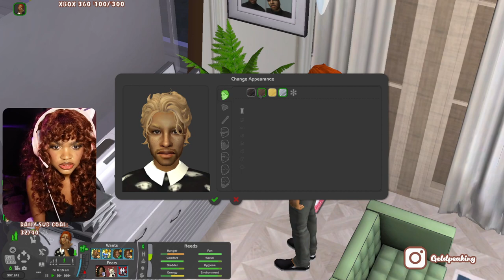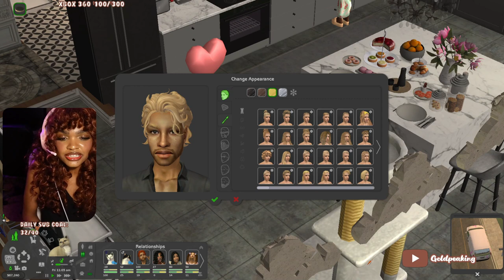THE BABY BUMP IS GROWING! 😲🍼🥰 |Mendoza family| - Part 6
🤎Purchase SIMS 4/3 games or any other for a discounted price at Instant Gaming

Hey Golds! ✨🤎

Welcome back to the Mendoza family's adventures in The Sims 2! Join us for all the laughter, love, and surprises in this exciting Sims 2 gameplay episode with the Mendoza family. Don't forget to hit that like button, subscribe to my channel for more Sims 2 adventures, and leave a comment to let us know what you think of the latest developments in the Mendoza family saga! ✨

Let’s be childhood gamers together. ✨

Stay on the look out for part 7 of the  LP NEXT! 🤎✨

Sims 2 family ultimate collection lets play Gold peaking
Black simmers
Sims 2 community
Sims 2 Mendoza family

Tags 🏷️